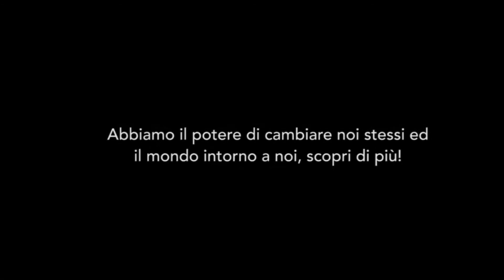[ Pier Giorgio Caria ] - Why don't extraterrestrials intervene ? ( english subtitles )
English subtitles/cc available from the bottom right panel